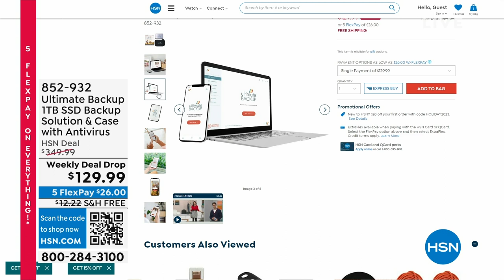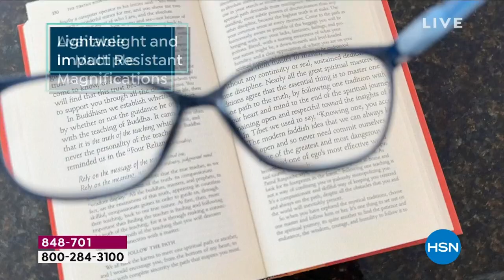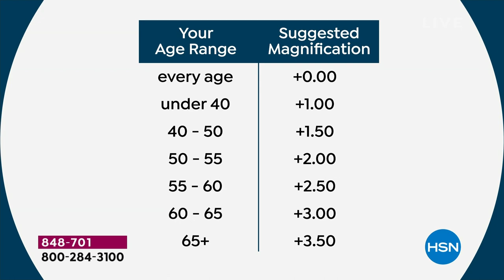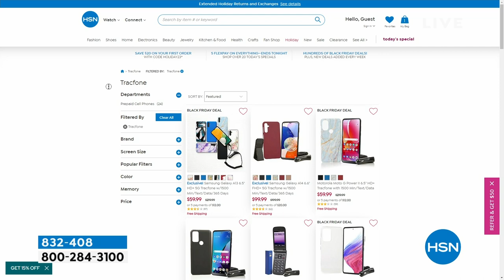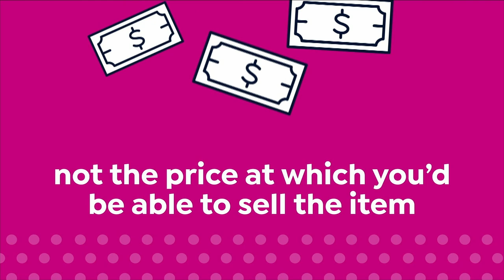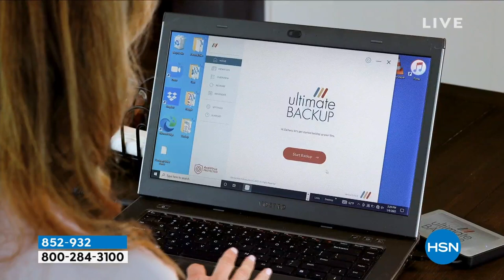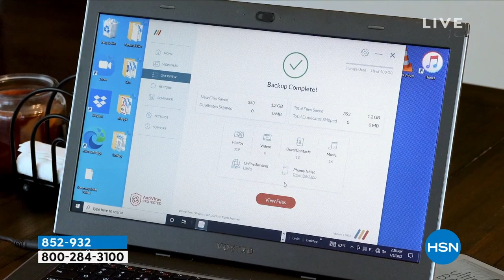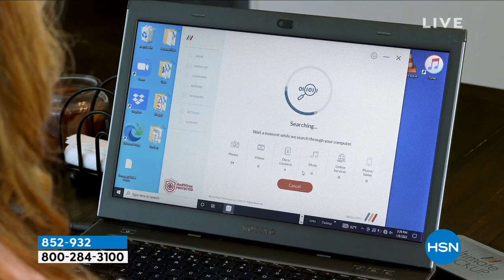HSN | Holiday Host Faves with Guy 10.21.2023 - 09 AM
Gift and get with Guy's top picks of the season!